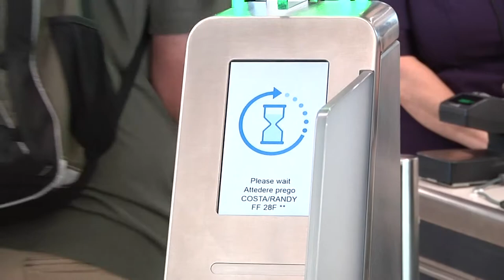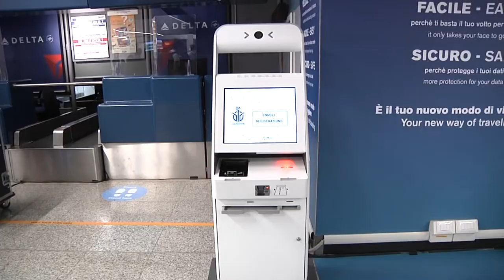Fiumicino, attivo il riconoscimento biometrico: transito più rapido e sicuro per chi vola negli Usa